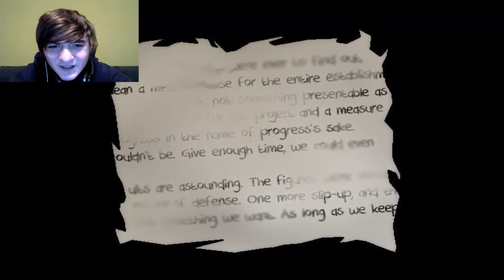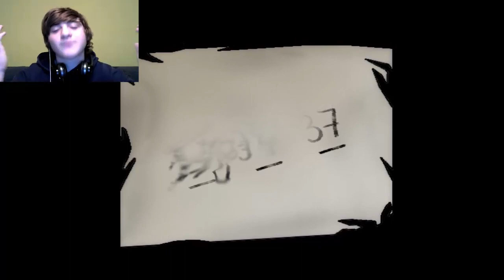Mai andare negli ospedali abbandonati! [Nira Oni Ep 1]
Ma perchè la gente non se ne sta a casa?